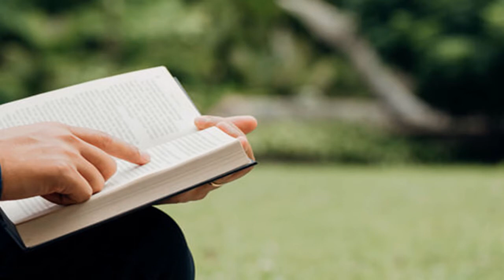KISAH MENINGGALNYA NADAB DAN ABIHU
Nadab dan Abihu adalag anak dari Harun, Saudara Nabi Musa. Keduanya meninggal dalam waktu bersamaan. Bagaimana kematian itu datang kepada mereka? Mengapa mereka mengalami kematian yang tak biasa ? Ayo nonyon video untuk temukan jawabannya.
Terima kasih.